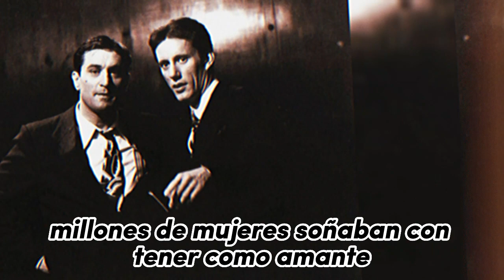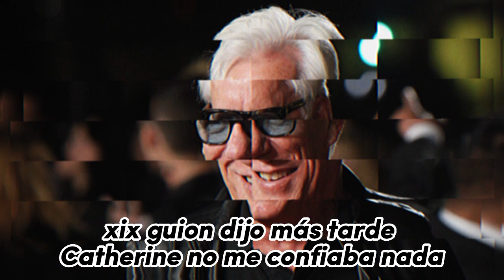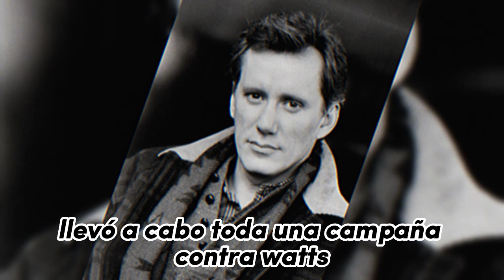James Woods: sociópata y misógino o genio con el coeficiente intelectual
James Woods: sociópata pelirrojo y misógino o genio con el coeficiente intelectual más alto del mundo: 180 puntos